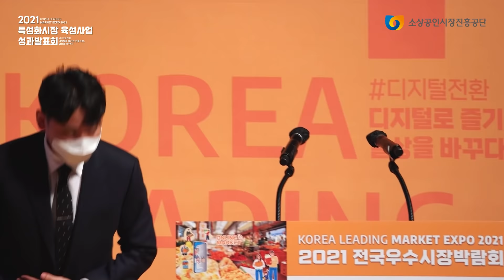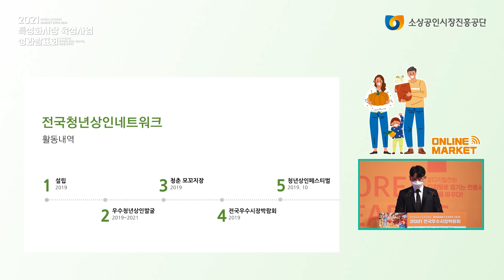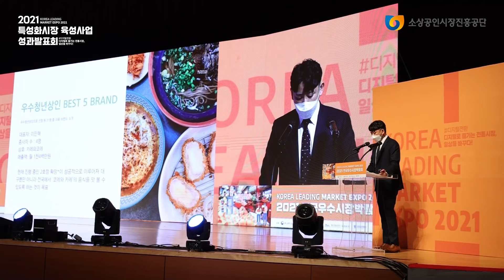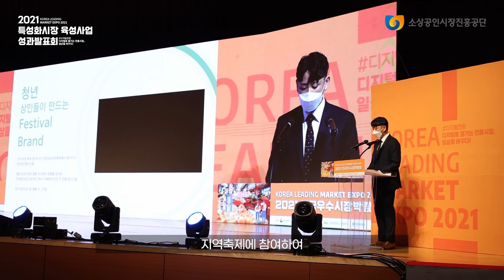청년상인들이 만드는 활기찬 시장✨ㅣ'청년상인' 성과발표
2021 특성화시장 육성사업 성과발표회
'청년상인네트워크'

2019년 청년상인네트워크 설립 이후 지금까지
총 31개의 우수청년상인 BRAND가 나왔습니다.
이 31개의 브랜드 매출은 19년도 62억, 20년도 52억을 돌파한만큼
어마어마 했습니다.

2019년 봄 "청춘 모꼬지장", 가을 "청춘 야시장"
청년들이 만드는 Festival을 통해 한층 더 성장했고
두 축제 모두 행사 매출 약 8,000만 원을 기록했답니다.

시장의 내일을 만들어갈 청년상인에게 많은 응원을 부탁드립니다!